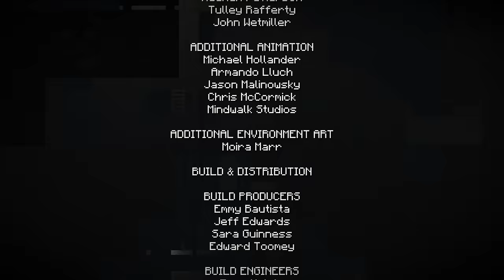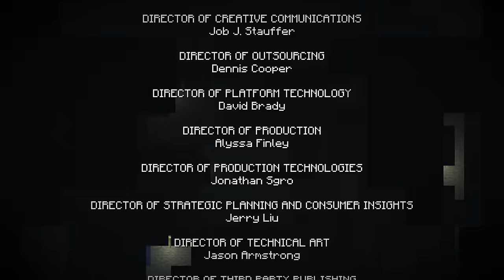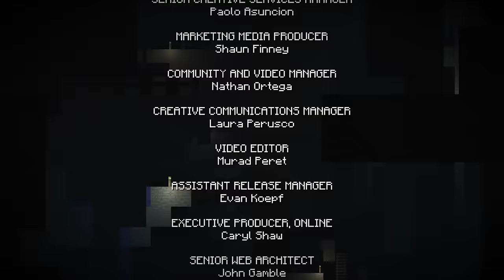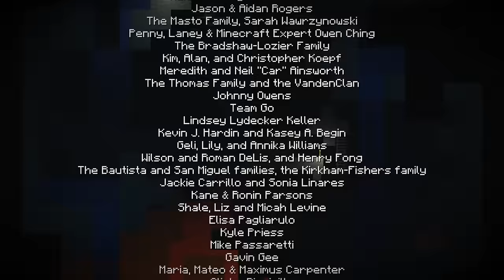Best Friends "Play" Minecraft Story Mode Episode 2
The failthrough continues!